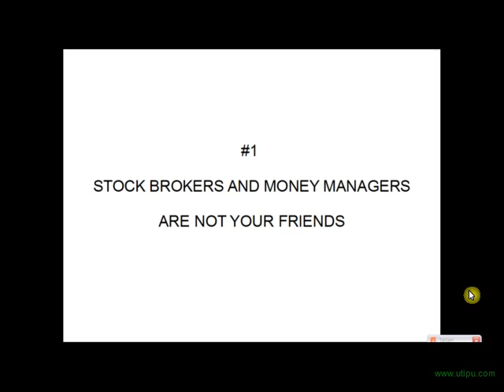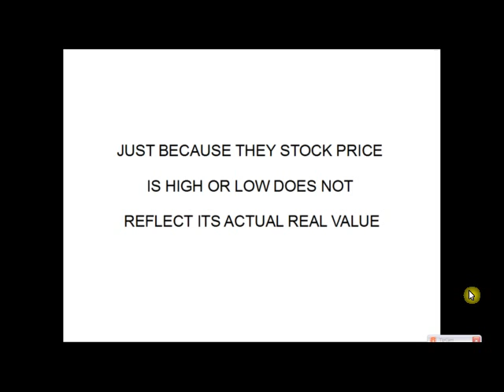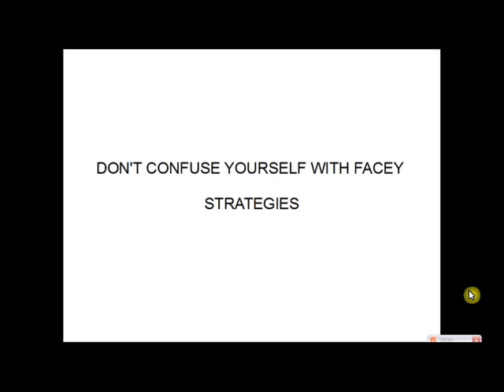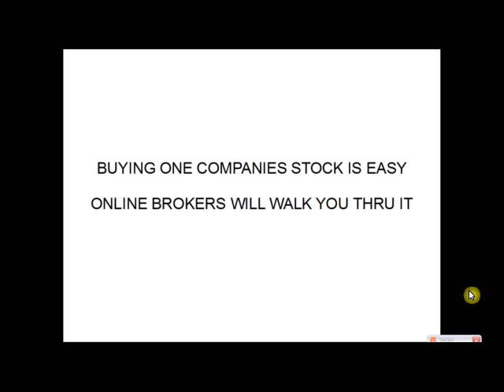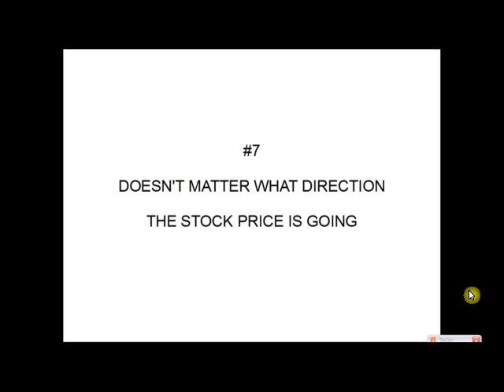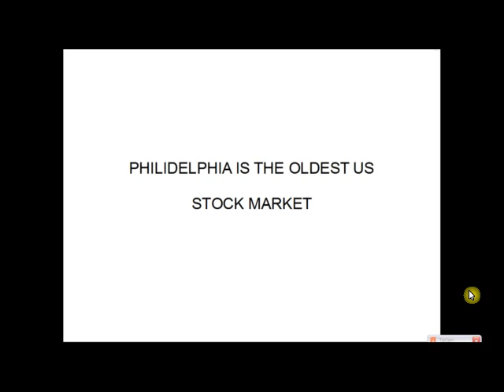10 things you should know before investing in the stock market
Deciding to invest in the stock market or not is a choice that is easily made. With the uncertainty of the economy and heavy fluctuation in stock prices. Not to mention all the bad press in the media could make some think twice about buying stocks
 or anything else from Wall Street.
Investing in the stock market, if done properly still can make you plenty of money if you find a trading strategy that works for you.